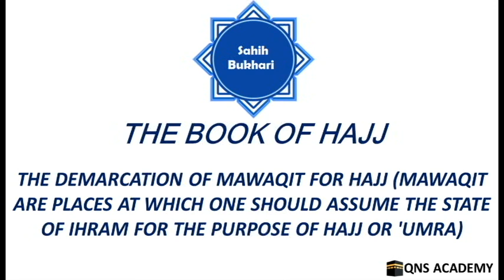Bukhari 25-5: The demarcation of Mawaqit (places at which assume the state of Ihram) for Hajj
Bukhari 25-5: The demarcation of Mawaqit for Hajj (Mawaqit are places at which one should assume the state of Ihram for the purpose of Hajj or 'Umra)
List of chapters in the book of Hajj (Pilgrimage To Makkah)
1 It is obligatory to perform Hajj (once in a life time) and its superiority
2 The Statement of Allah: And proclaim to mankind the Hajj (pilgrimage). They will come to you on foot and on every lean camel, they will come from every deep and distant (wide) mountain highway (to perform Hajj). That they may witness things that are of benefit to them...(Quran.22:27-28)
3 To go for Hajj on a pack-saddle (of a camel)
4 The superiority of Al-Hajj-ul-Mabrur (most probably means the Hajj which is performed with the intention of seeking Allah's Pleasures only and is in accordance with the Prophet's legal ways; without committing sins and is acceptable to Allah)
5 The demarcation of Mawaqit for Hajj (Mawaqit are places at which one should assume the state of Ihram for the purpose of Hajj or 'Umra)
6 The Statement of Allah, "And take provision (with you) for the journey, but the best provision is At-Taqwa (piety, righteousness) . . ." (Quran.2:197)
7 Miqat of Hajj and 'Umra for the people of Makkah
8 The Miqat for the people of Al-Madina (is Dhul-Hulaifa) and they should not assume Ihram before Dhul-Hulaifa
9 The Miqat for the people of Sham
10 The Miqat for the people of Najd
11 The Miqat for people living within the Mawaqit
12 The Miqat for the people of Yemen
13 The Miqat for the people of 'Iraq is Dhat-'Irq
14 Incident of Prophet's offering Salat (prayer) in Dhul-Hulaifa
15 The going of the Prophet (PBUH) (for Hajj) via Ash-Shajara way
16 The saying of the Prophet (PBUH): "Al-'Aqiq is a blessed valley."
17 To wash the perfume thrice off the clothes (of Thram)
18 The use of perfume while assuming Ihram. What to wear when one intends to assume Ihram. May one comb and put oil on one's hair?
19 Whosoever recited Talbiya and assumed Ihram with headhair matted (with resin or the like)
20 To recite Talbiya and assume Ihram at the mosque of Dhul-Hulaifa (by the inhabitants of Al-Madina who want to perform Hajj or 'Umra)
21 What kind of clothes a Muhrim should not wear
22 Riding alone or with somebody else during Hajj
23 What kind of clothes a Muhrim should wear, both for Rida (upper half body-cover) and Izar (lower half body-cover)
24 Passing the night at Dhul-Hulaifa till dawn
25 Talbiya is to be recited aloud
26 The Talbiya
27 The praising and glorification of Allah and saying Takbir before Talbiya, while mounting one's travelling animal
28 Reciting Talbiya when one has mounted his Rahila (mount) and it stood up straight (ready to set out)
29 Reciting Talbiya while facing the Qiblah
30 Reciting Talbiya on entering a valley
31 How should a menstruating woman and a woman in a puerperal state assume Ihram?
32 Whoever assumed Ihram with the same intention as that of the Prophet(PBUH) (for Hajj or Umra) in the lifetime of the Prophet(PBUH) (without being objected by the Prophet (PBUH)
33 The Statement of Allah:"The Hajj (pilgrimage) is (in) the well-known (lunar year) months ... (upto) Hajj. . ." (Quran.2:197). And also His Statement: "They ask you (O Muhammad (PBUH) about the new moons. Say: These are signs to mark fixed periods of time for mankind and for the Hajj." (Quran.2:189)
34 What is said regarding Hajj-at-Tamattu', Hajj-al-Qiran, and Hajj-al-Ifrad. And whoever has not brought the Hady with him, he should finish the Ihram of Hajj, and make it as 'Umra, (and then assume another Ihram for Hajj from Makkah, etc.)
35 The Talbiya for Hajj and the mention of the intention of performing Hajj along with Talbiya
36 Hajj-at-Tamattu' during the lifetime of Allah's Messenge (PBUH)
37 The Statement of Allah: "This is for him whose family is not present at the Al- Masjid-al-Haram (i.e non-resident of Makkah)" (Quran 2:196)
38 Taking a bath on entering Makkah
39 To enter Makkah by day or by night
40 From where to enter Makkah
41 From where to leave Makkah
42 The superiority of Makkah and its buildings, and the statement of Allah (See Quran.2:125-128)
43 The superiority of the Haram (of Makkah)
44 What is said regarding The inheritance, sale and purchase of the houses of Makkah. All the people have an equal right for Al-Masjid-al-Haram especially by virtue of the Statement of Allah (See Quran.22:25)
45 The residence of the Prophet(PBUH) in Makkah
46 The Statement of Allah, "And (remember) when Ibrahim (Abraham) said: 'O my Lord! Make this city (Makkah) one of peace and security, and keep me and my sons away from worshipping idols. " (Quran.14:35-37)